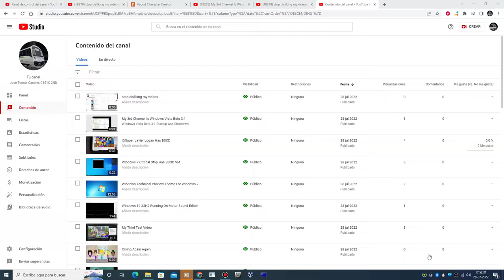Deleted My The Worst Video